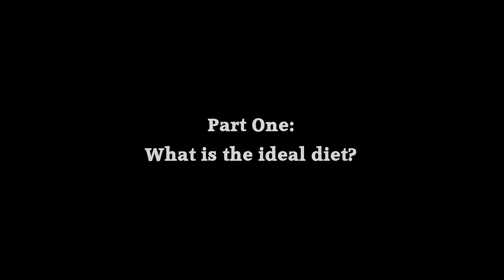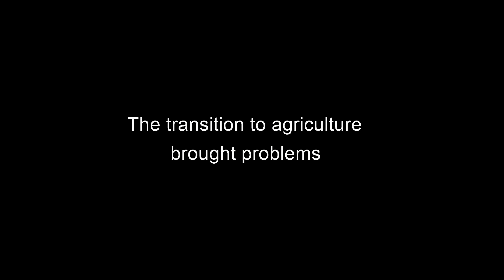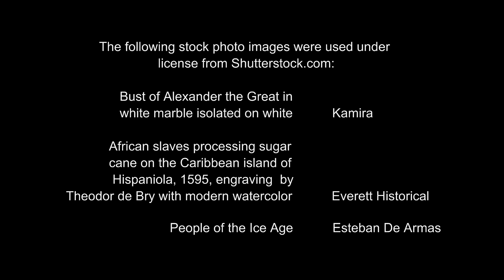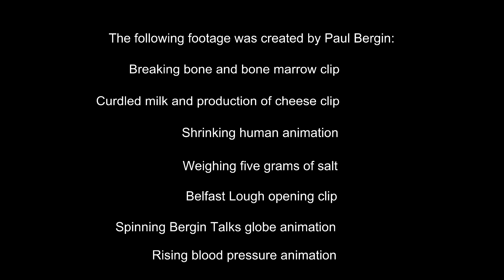Bergin Talks:The Paleolithic Diet - Episode One: What is the ideal diet?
This series is about the Paleolithic diet.  Referenced scripts are now available at berginnutrition.co.uk

This episode (15 minutes), begins with me describing the diet of humans who lived in Britain around 12,000 years ago. Then I devote a few minutes to each of the following topics: the transition to agriculture, the beginning of milk and dairy consumption, salt and finally a very brief history of sugar cane (sugar).

There will be 6- 7 episodes in total. I give my own conclusions drawn from several studies about this duet in the final episode.